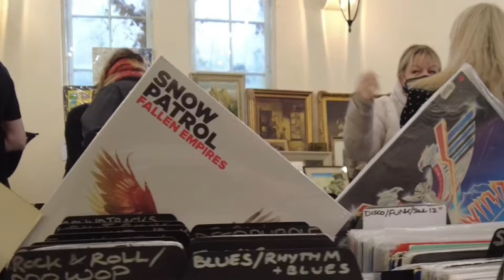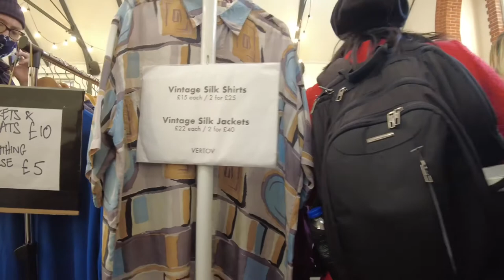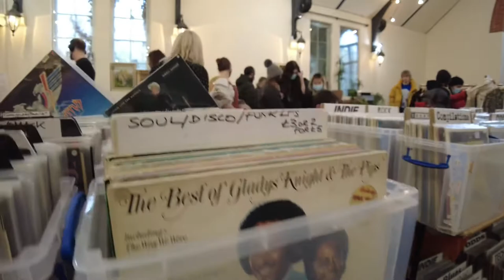Hunt down vintage gems at Hackney Flea Market | Sunday walk Around | February 2022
Rummage through a selection of salvaged treasures from over 30 handpicked vintage traders.

Our monthly curated vintage market returns to Stoke Newington's Church St. with another eclectic selection of vintage stall holders, all selling an amazing mix of salvaged, one-of-a–kind, lost and found objects, and handmade items.

Items for sale will include - 20th Century Furniture, Records, Old Clobber, Salvaged French Homeware, Curiosities & Collectables, Textiles, Kitschenalia, Danish Decor, Reclaimed Industrial Fixtures, Lamps & Lighting, Bric-a-brac, the almost extinct, and unexpected flea finds.

Our friendly traders and general bustle make Hackney Flea Market a great place to be on a weekend, and there are few places in London that offer the charm of Stoke Newington's Church Street. It's independent shops, packed-out cafes and pubs never too far away, so you can stop off for a well-needed break after shopping.

Filmed using a Dji pocket 2 in 4K